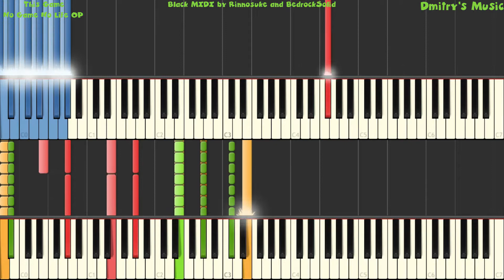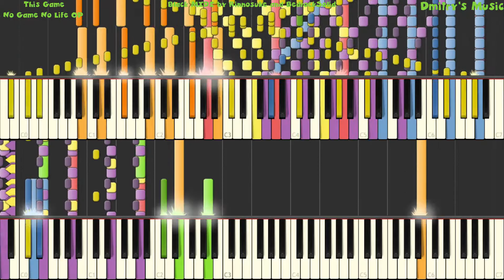[Black MIDI] 2 Pianos - Synthesia - This Game - No Game No Life OP ~ Rinnosuke and BedrockSolid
Watch this video at your own risk. Why? Because this video is really old. That means most of my videos uploaded until 1H June 2016 are garbage.

This is collaboration of Rinnosuke and BedrockSolid.

Good job authors at this MIDI!

SoundFont Used: Roland JV1010 Piano
SoundFont Author: KaleidonKep99/Riccardo Loi/KK99
Author Channel: YouTube.com/channel/UCJeqODojIv4TdeHcBfHJRnA

TECHNICAL INFORMATION:
MIDI Filename: [Rinnosuke & BedrockSolid] This Game.mid
MIDI Size: 1.02 MB
MIDI Note Count: 133,890 notes
MIDI Program: Synthesia 9.0
MIDI Synth Used: NMD (audio from Keppy's MIDI Converter)
MIDI Recorder: Bandicam..
MIDI FPS: Processed @ 30 FPS